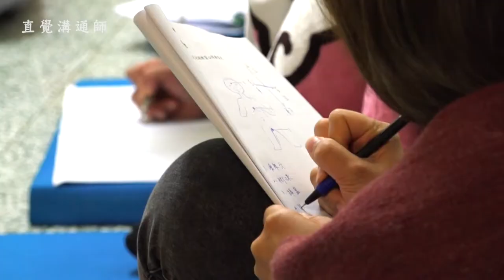【直覺溝通師 Alison】人物紀實短片｜觀賞故事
於是你就會漸漸明白，
會令你苦惱的這件事，其實並沒有這麼複雜，
你也可以很簡單的去看待，原來我怎麼了。
@直覺溝通，看見自己的心